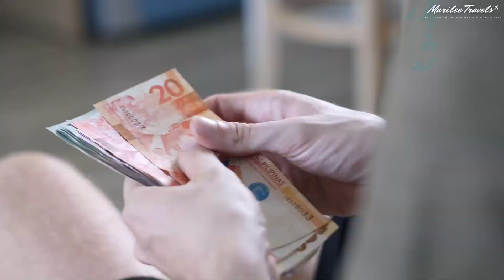Barcelona Travel Tips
~Have you ever dreamed of looking out your hotel rooftop and 200 meters across from you is the most famous landmark in Spain, the La Sagrada Familia while enjoy some amazing food and drinks at one of the best 360 view rooftops that overlook all of Barcelona?

Then I highly recommend staying at the gorgeous Sercotel Rosellon when
you visit the beautiful Barcelona, Spain. To be able to not have to worry
about making reservations at one of the most famous rooftops in Spain that gets booked out months in advance and get to just enjoy the best rooftop view of the La Sagrada Familia whenever you want is worth staying at this beautiful hotel. Plus enjoy my Barcelona, Spain travel tips of what sites to see, free things to do, food to enjoy, and so much more.

 content!

Helpful Links:
The hotel we stayed at:
~Sercotel Rosellon
If you don’t want to stay at the hotel, you can book a reservation to the rooftop, just do it asap.

Here is my Get your Guide Link so you can book the same Girona, Figueres, and Day Tour

I have the Chase Sapphire Reserve credit card which is an amazing credit card for travel which we used majority of the time when we didn’t use cash at restaurants, bars, and for activity tickets. There are so many benefits in getting the Chase Sapphire Reserve credit card, access to priority pass lounges in the airport all over the world, $300 travel credit, free TSA Pre- Check and Global Entry, it serves as travel insurance when you book trips with your card, if your bags don’t arrive they will help you get new clothes while waiting for your bags, and so many other amazing offers.

Foodie & Speakeasy Info:
~Paradiso best speakeasy, the world’s 50 best bars in the world
~360 Rooftop at Barceló Raval Hotel (free entry):
~Mercado de La Boqueria
Croissants:
~Hofmann Pasteleria
~La Campana
~Le Peredta Seafood Market
~La Pedreta for delicious Paella & Fideuà

Activity Info:
~La Sagrada Familia
~Park Guell
~Picasso Museum
What day is free entry to Picasso Museum?
Yes, the Picasso Museum in Barcelona offers free admission: every Thursday afternoon from 6pm to 9.30pm. the first Sunday of every month from 9 am to 7 pm. and during the open days: February 12, May 18 and September 24.

The 2 websites I use the most when researching and comparing flight times and prices are:
Kayak and Expedia